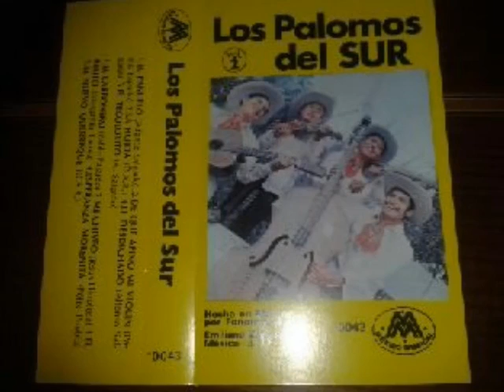(Música de tierra caliente, Violín calentano) La chileca Los Palomos del sur de Tejupilco de Hidalgo